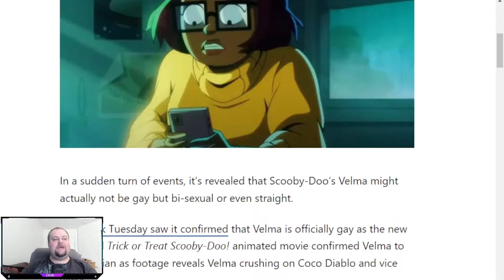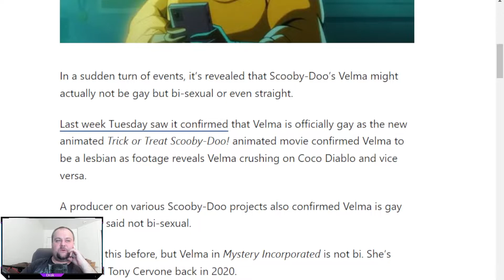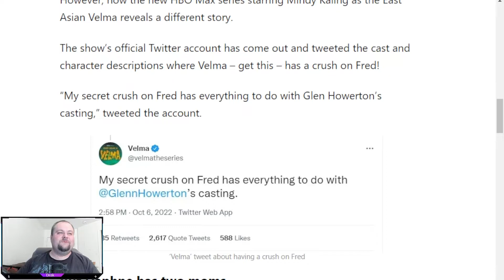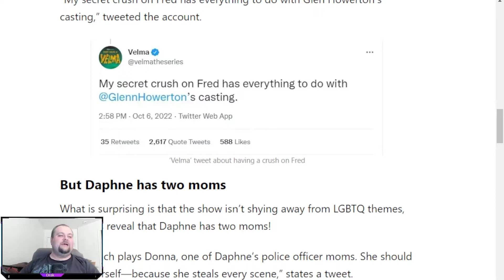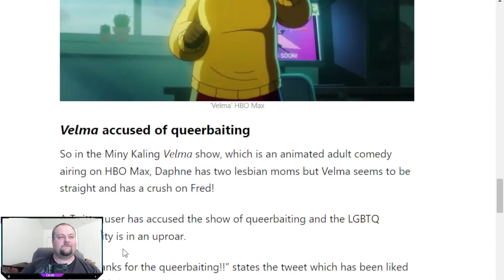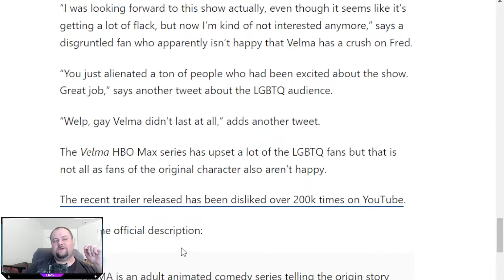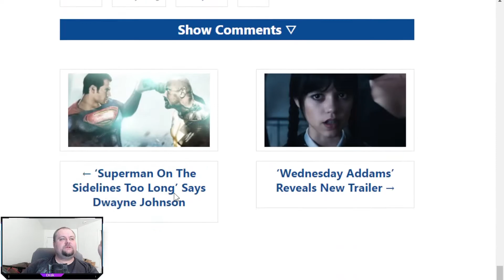Velma Can't Decide Who/What She Wants!! - GNRO Mini Cast!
Welcome to the GNRO MiniCast where we take a story of the day and Drak analyzes it and gives his opinion on it!